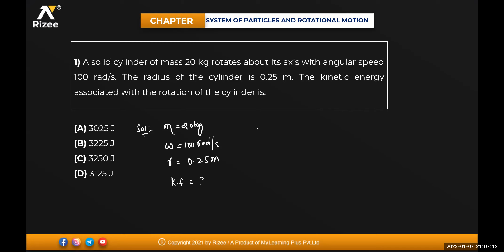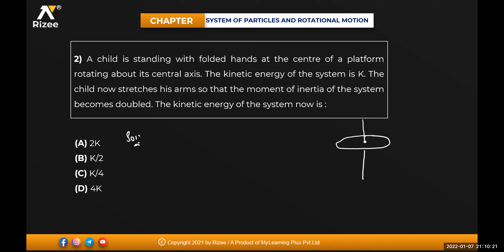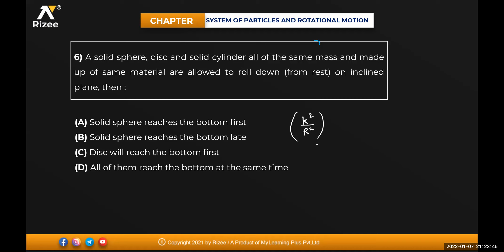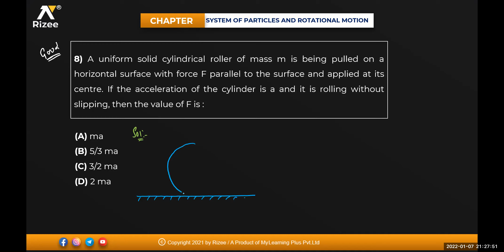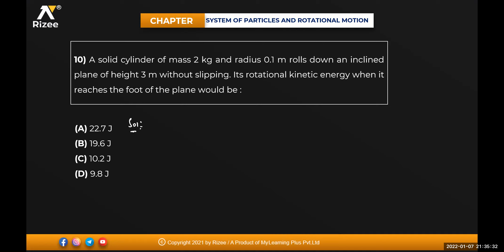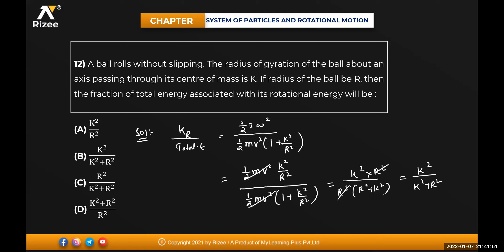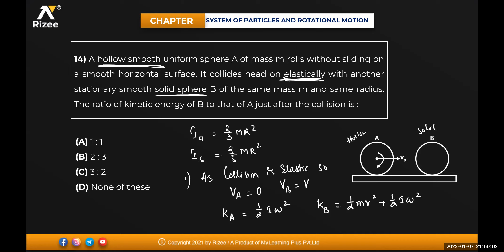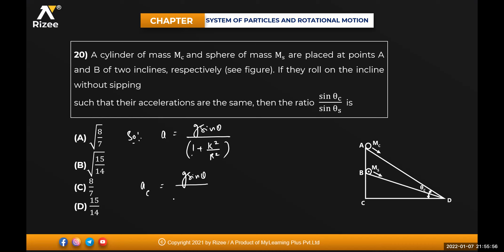ROLLING MOTION PROBLEMS